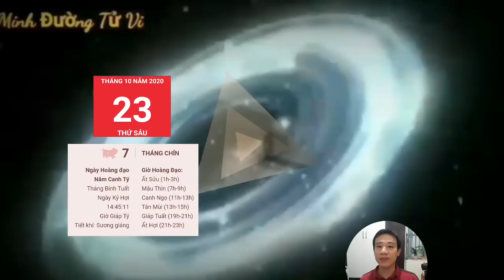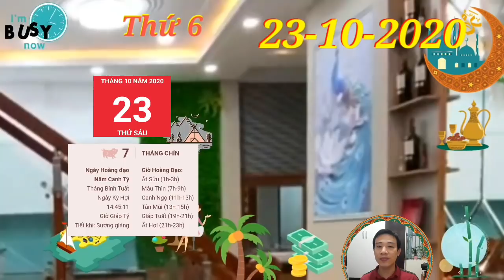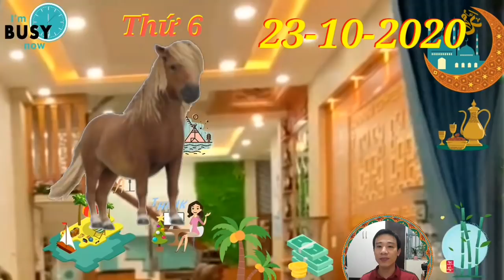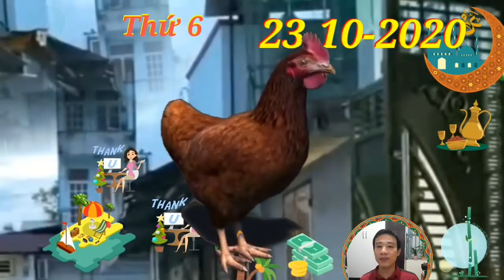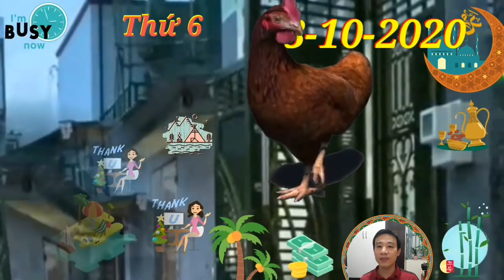☯TU VI Ngày 23/10/2020 chúc mừng con giáp CÓ LỘC TRỜI- NHẬN TIỀN VỀ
☯TU VI HANG NGAY☯THỨ 6 Ngày 23/10/2020 chúc mừng con giáp CÓ LỘC TRỜI- NHẬN TIỀN VỀ

1. Tử vi tuổi Tý, THỨ 6 ngày 23/10/2020 cực chuẩn
Bản mệnh cũng có thể hoàn thành xuất sắc công việc được giao, và nhờ thế nhận được sự tán thưởng của đồng nghiệp và cấp trên. Hãy tự tin và tiếp tục cố gắng hơn nữa chắc chắn bạn sẽ gặt hái được thành công rực rỡ trong tương lai.
2. Tử vi tuổi Sửu, THỨ 6 ngày 23/10/2020 cực chuẩn
Hãy tiếp tục cố gắng không ngừng trong tương lai, tin rằng mọi cố gắng của bạn đều sẽ nhận được sự đền đáp xứng đáng.
3. Tử vi tuổi Dần, THỨ 6 ngày 23/10/2020 cực chuẩn
Tương Phá gây ra ảnh hưởng lớn với người tuổi Dần trên phương diện tình cảm. Nếu đã có gia đình, tình cảm giữa bạn và người ấy đang có dấu hiệu rạn nứt, bạn cần phải quan tâm và tâm sự với nửa kia nhiều hơn.
4. Tử vi tuổi Mão, THỨ 6 ngày 23/10/2020 mới nhất
Mão khiến bản mệnh luôn cảm thấy hăng hái khi bắt tay vào bất cứ công việc gì. Tuy nhiên, bạn đang có xu hướng lý tưởng hóa mọi việc nên thường thấy chán nản nếu công việc không được như mong muốn.
5. Tử vi tuổi Thìn, THỨ 6 ngày 23/10/2020 cực chuẩn
 Nếu làm trong lĩnh vực kinh doanh, bản mệnh cũng có thể gặp được những đối tác tiềm năng thích hợp để đầu tư sản xuất. Hãy quyết đoán đưa ra quyết định chính xác, tránh để cơ hội trôi qua một cách đáng tiếc.
6. Tử vi tuổi Tị, THỨ 6 ngày 23/10/2020 cực chuẩn
Con người cần phải nuôi tham vọng, thế nhưng bạn không thể nóng lòng mong ước muốn của mình thành công ngay lập tức được. Hãy bình tĩnh thực hiện từ từ từng bước một.
7. Tử vi tuổi Ngọ, THỨ 6 ngày 23/10/2020 cực chuẩn
Ngọ rất dễ rơi vào tình trạng chiến tranh lạnh với nửa kia. Vợ chồng không tránh khỏi những khi bất đồng ý kiến, tuy nhiên bạn không nên quá nóng nảy, nói ra những lời gây tổn thương cho bạn đời của mình.
8. Tử vi tuổi Mùi, THỨ 6 ngày 23/10/2020 mới nhất
Thiên Tài phù trợ mà người tuổi Mùi có cơ hội phát tài nhờ may mắn vào ngày hôm nay. Tuy nhiên, bạn không nên quá phụ thuộc vào vận may của mình mà không có ý định làm ăn chăm chỉ và chân chính.
9. Tử vi tuổi Thân, THỨ 6 ngày 23/10/2020 cực chuẩn
Thân phải trải qua một ngày không bình yên. Bản mệnh dễ phải đối mặt với tiểu nhân, vướng phải những chuyện thị phi không mong muốn. Thậm chí những ai không hiểu rõ về bạn có thể hiểu lầm bạn.
10. Tử vi tuổi Dậu, THỨ 6 ngày 23/10/2020 cực chuẩn
Nếu đã có gia đình, bạn luôn dành hết sự tin tưởng của mình cho đối phương. Cho dù có nghe thấy những lời bóng gió đi chăng nữa, bạn cũng không nghi ngờ, mà luôn trò chuyện, tâm sự thẳng thắn với người ấy trước.
11. Tử vi tuổi Tuất, THỨ 6 ngày 23/10/2020 cực chuẩn
 Thổ khắc Thủy, tuy nhiên, con giáp này cần phải quan tâm nhiều hơn nữa tới con cái của mình. Bạn có nhận ra mối quan hệ của mình và các con đã không còn gần gũi như trước hay không? Hãy bớt thời gian cho công việc và dành nhiều thời gian hơn cho con.
12. Tử vi tuổi Hợi, THỨ 6 ngày 23/10/2020 cực chuẩn
Mệnh chủ là người thông minh và nhanh nhẹn, tuy nhiên đôi khi, bạn lại quá nóng vội, khiến những quyết định đưa ra không chính xác. Hãy chú ý trao đổi với những người xung quanh nếu còn chưa chắc chắn với suy nghĩ của mình.